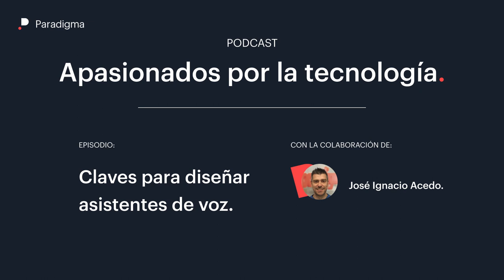Claves para diseñar asistentes de voz. Podcast Apasionados por la tecnología.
Las interfaces de voz han llegado para quedarse. Esto ya es una realidad debido al incremento de las aplicaciones de voz y de su uso año tras año. Pero, si yo quiero crear una aplicación de voz: ¿cómo de diferente es diseñar para la voz?, ¿a qué me voy a enfrentar?, ¿qué proceso hemos de seguir?, ¿qué consejos debemos tener en cuenta?... No te pierdas este episodio donde te contamos cómo lo hacemos en Paradigma, nuestra metodología y las buenas prácticas que tenemos en cuenta.

Interviene José Ignacio Acedo, UX en Paradigma Digital.